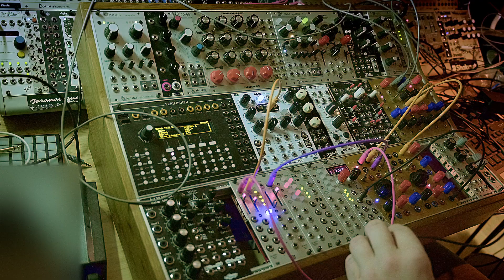Jamuary 2023 - Day 4 - Patch from Scratch - Furthrrrr Generator & Leibniz Binary Subsystem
So I missed Day 3, but I did a Jam on the 4th, but couldn't upload till today haha I know against the rules but whatever. This time I wanted to do a Patch from Scratch video. I have never done this, so it is a bit rough sound wise. The only prompt I had was to try to do something generative, because I rarely do such things, inspired by Krell patches. And I knew that I wanted to heavily use the Leibniz Binary Subsystem by XAOC devices and my good old, beloved Furthrrrr complex oscillator by Endorphin.es as a sound source. Because of the nature of these modules and my prompt, this is not the most musical jam, but a heavy experimental take, inspired by West coast Krell stuff, but brought into a more close past of 8 Bit mangling on a retro starship, which trying to start it's engines to fly to Alpha Centauri.